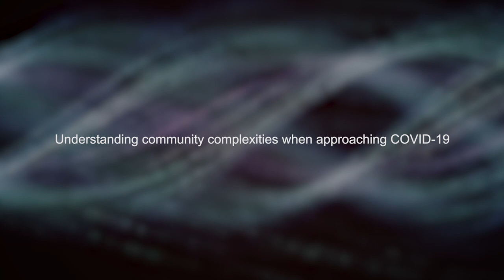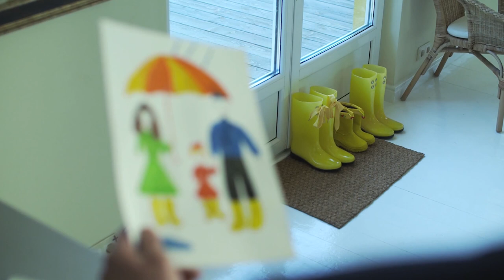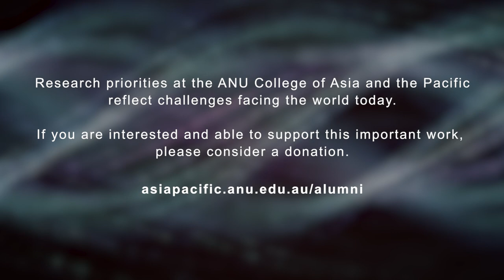Dr Siobhan McDonnell: Advocating for our most vulnerable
There are fundamental areas of disadvantage and vulnerability around us all that Dr Siobhan McDonnell from the Australian National University's College of Asia and the Pacific has dedicated her life to researching and advocating.

As a self-proclaimed activist scholar, Dr McDonnell's research work focuses on climate change impacts for our neighbours in the Pacific region, with a particular focus on Vanuatu. She has spent many years focusing on gendered impacts and support for vulnerable women, as well as exploring how we better service Indigenous and migrant communities.

Dr McDonnell is Lecturer in the Crawford School of Public Policy in the Resources, Environment and Development team, and a is a lawyer and an anthropologist.

"Tears in Rain" by Scott Buckley

"The Spaces Between" by Scott Buckley